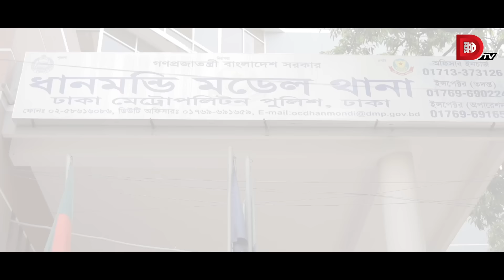ধান্দাবাজরা সব পরিস্থিতিতেই ধান্দা করে !!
Cast: Mishu Sabbir, Marzuk Russell, Tawsif Mahbub, Shamim Hasan Sarkar, Chashi Alam, Ziaul Hoque Polash, Tamim Mridha, Mukit Zakaria,Abdullah Rana, Monira Mithu, Tanjin Tisha, Irfan Sajjad, Nadia Afrin Mim, Sabila Nur, Fs Nayeem, Masum Basher, Tasnuva Elvin, Sifat Shahrin, Nazmul Hashan Naeem

Cinematography: Bikash Saha &  Mong Chen
Edit & Animation: Arifin Sarkar
Line Producer: Touhid Talukder
Executive Producer: Masud Ul Hasan